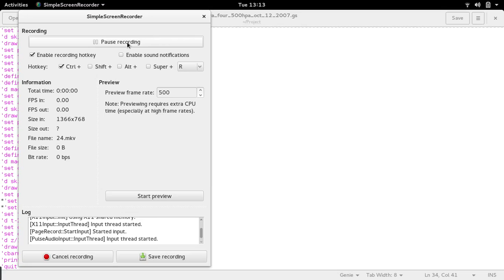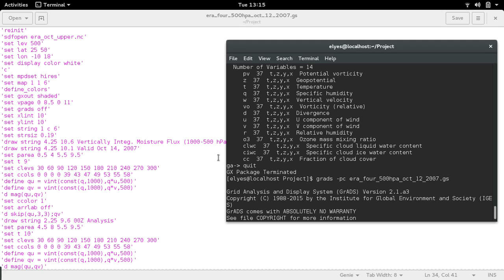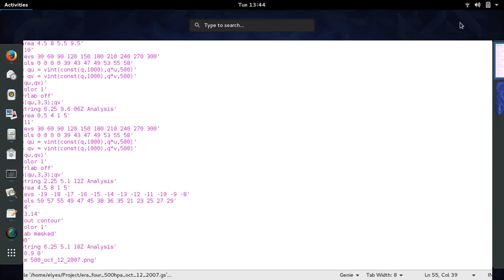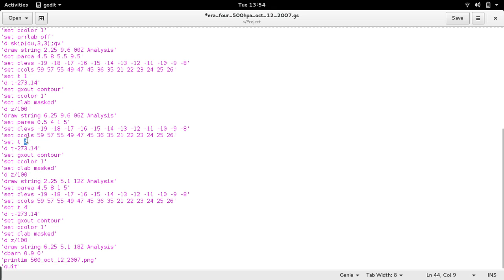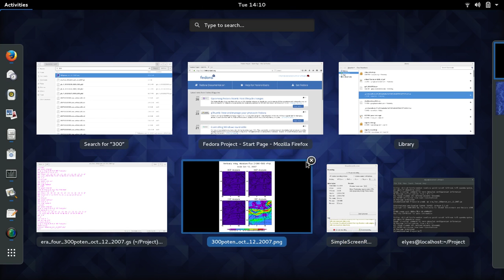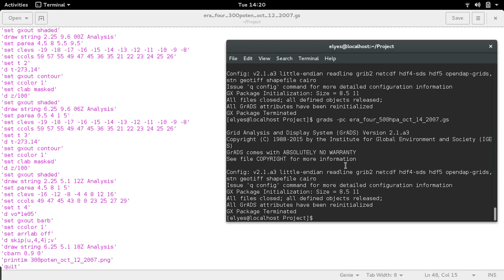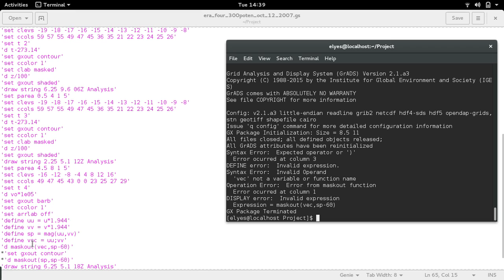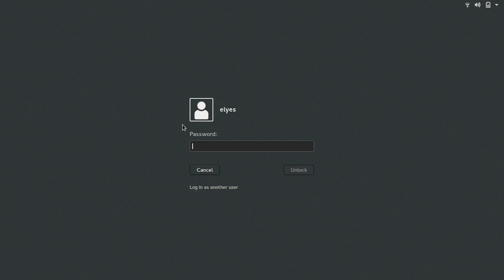23 dsply ERa data analist